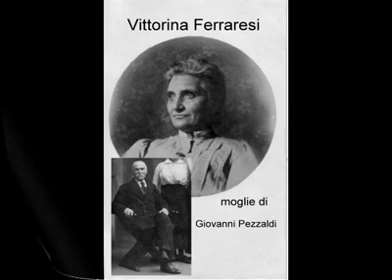LA FAMIGLIA PEZZALDI RACCONTATA DALLO ZIO LUIGI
Raccolta di foto della gerarchia della famiglia Pezzaldi